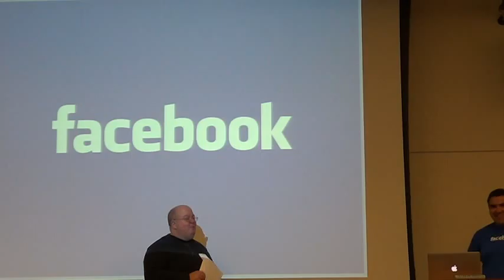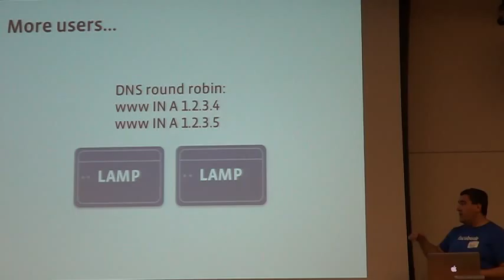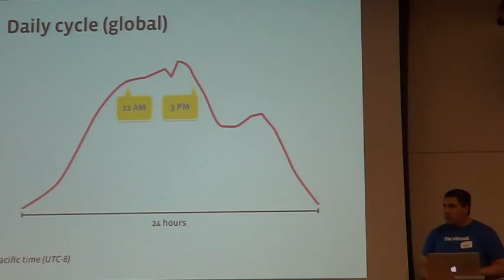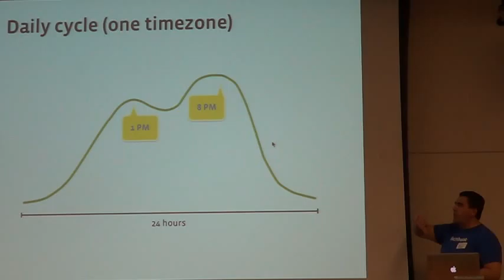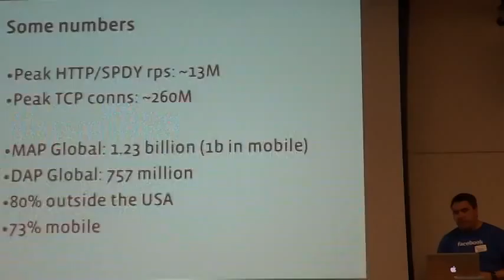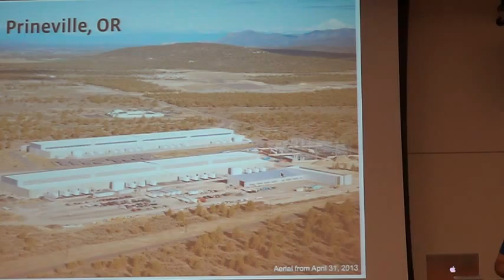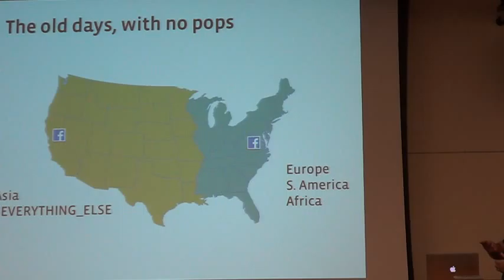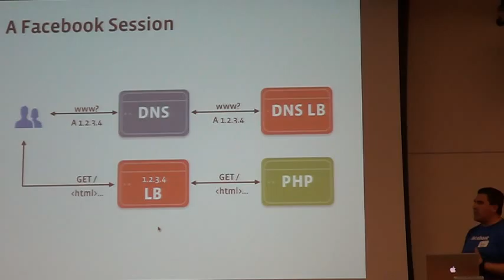MUGORG 2014 April How Facebook Manages 1 Billion Users 1